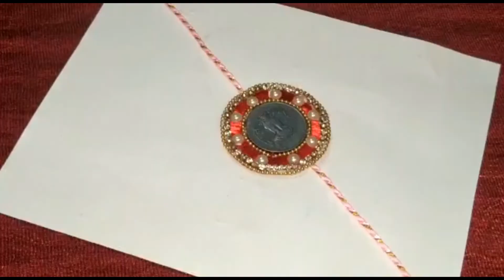DIY:-Beautiful Rakhi From Waste Frooti Box || New Design 2019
It is simple and easy to make at home.

Keep Sharing and Keep watching till end.